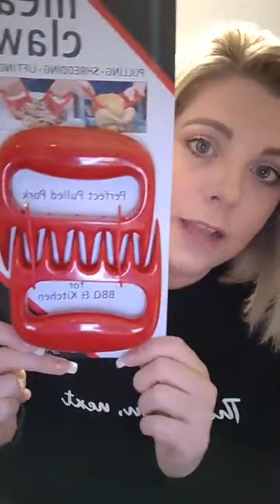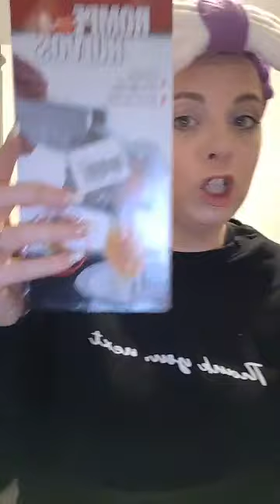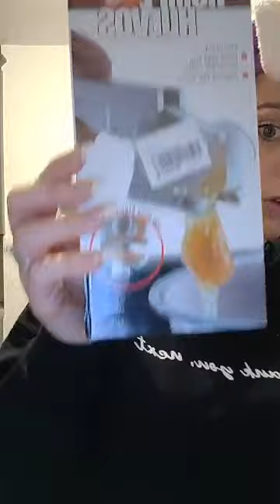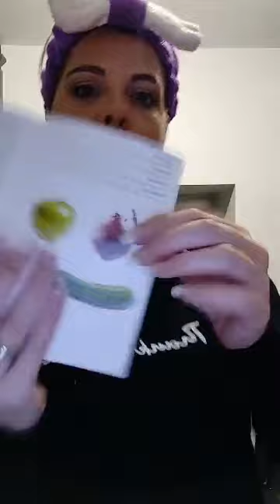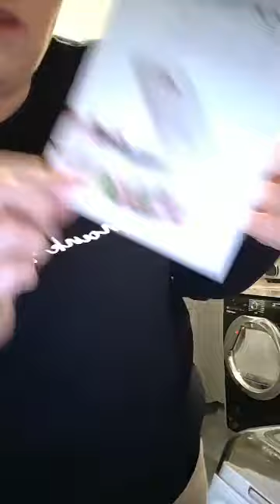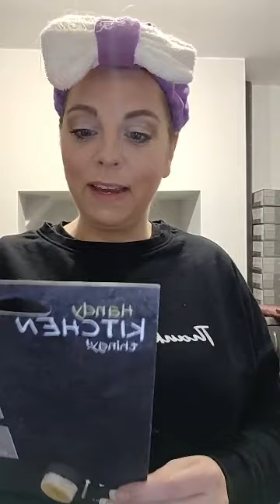Review of random kitchen items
reviewing kitchen items in funny way